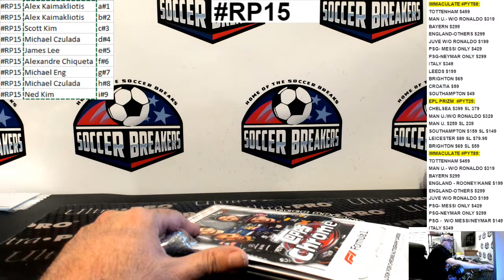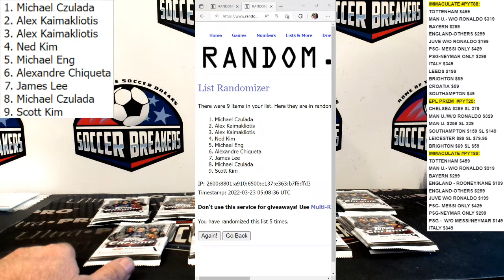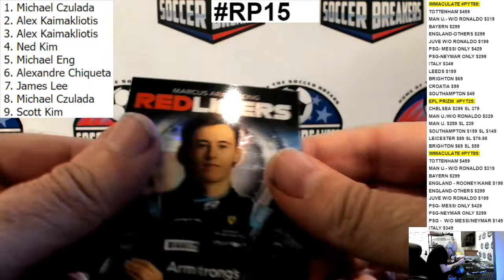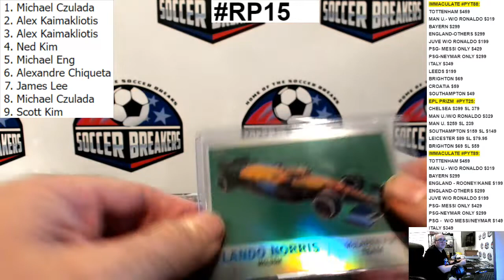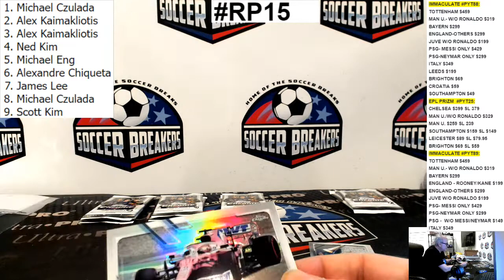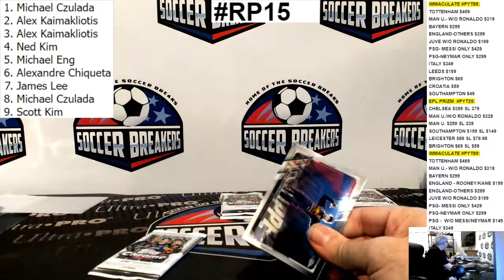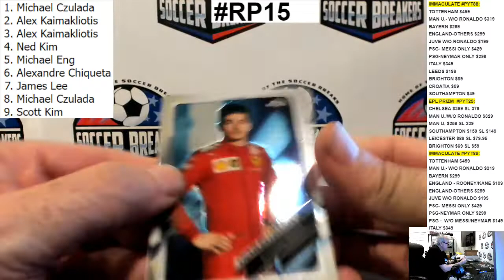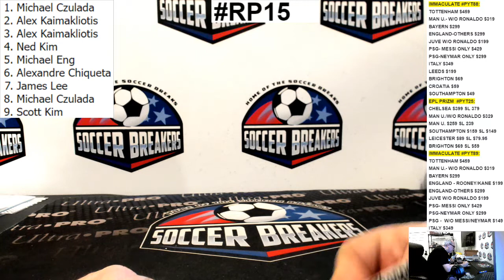2021 TOPPS CHROME FORMULA 1 RACING HOBBY BOX, 2 PACKS PER SPOT - RP15 (SOCCER BREAKERS FC)